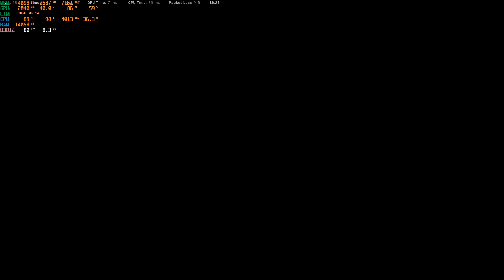Call of Duty: Warzone | New Operation Last Call gameplay on RTX 3060 Laptop | Asus Tuf Dash F15 2021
Enjoy the gameplay of Asus TUF Dash F15 2021 model

Laptop specs:
RAM: 8+8 GB DDR4 memory
Storage: 512+500 GB nvme PCIE gen 3 SSD (crusial)
CPU: Intel Core i5 10th gen 4 core CPU
GPU: Nvidia RTX 3060 Laptop GPU (95 watt TGP with dynamic boost)

Recorded with Nvidia Shadowplay screen recorder.